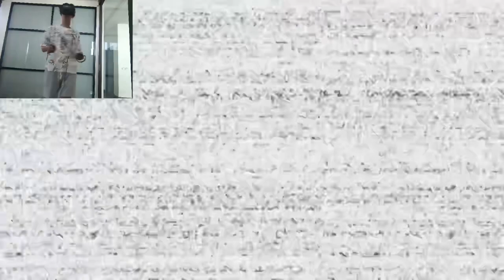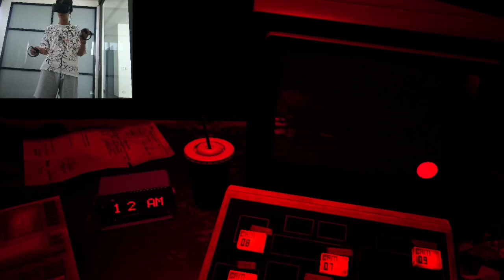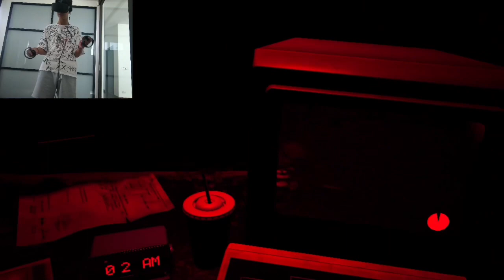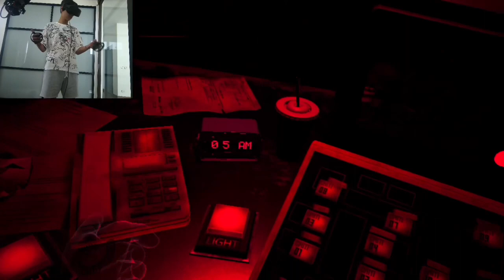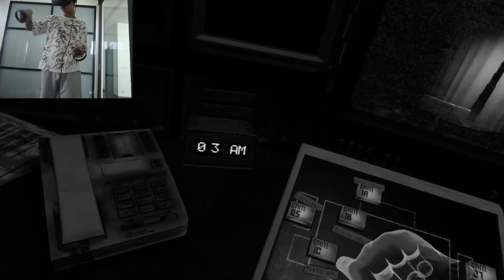Happy April fools (late)🎉🎉🎉 -nasty nightmares- (FNaF help wanted part 4)